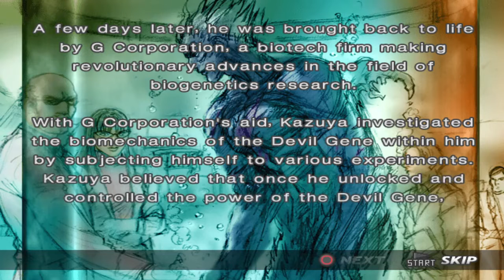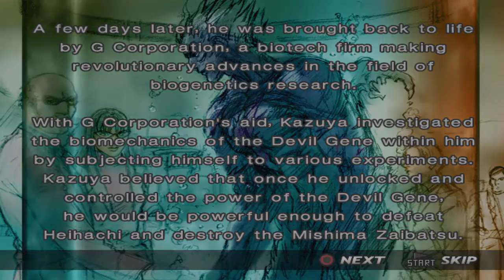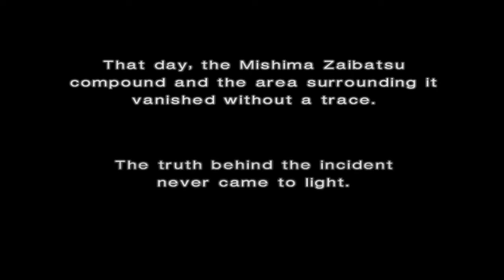Tekken 4 (Part 5: Kazuya) Realistic Gameplay